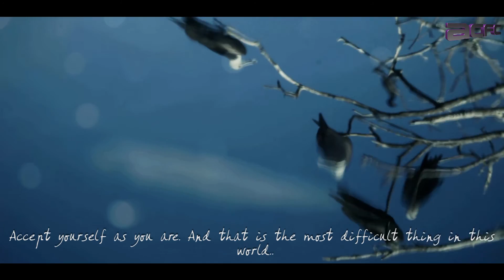ACCEPT YOURSELF - Spiritual Video | Mind | Soul | Narration - Amit Chauhan [HD] 2015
Narration by - Amit Chauhan
Spiritual/ Motivational Video by; Amit Chauhan Film Co
ACCEPT YOURSELF

"Accept yourself as you are. And that is the most difficult thing in the world, because it goes against your training, education, your culture. From the very beginning you have been told how you should be. Nobody has ever told you that you are good as you are

Dont be obsessed with yourself -- but a natural self-love is a must, a basic phenomenon. Only then out of it can you love somebody else. Accept yourself, love yourself.

Nobody else has ever been like you and nobody else will ever be like you; you are simply unique, incomparable. Accept this, love this, celebrate this -- and in that very celebration you will start seeing the uniqueness of the others, the incomparable beauty of the others. Love is possible only when there is a deep acceptance of oneself, the other, the world. Acceptance creates the milieu in which love grows, the soil in which love blooms." - Osho

To bring anything into your life, imagine that it's already there.
Connor McGregor, Idris Elba, Denzel Washington, Jon Jones, Jim Carrey, Steve Harvey, Wayne Dyer, Stewart Hughes